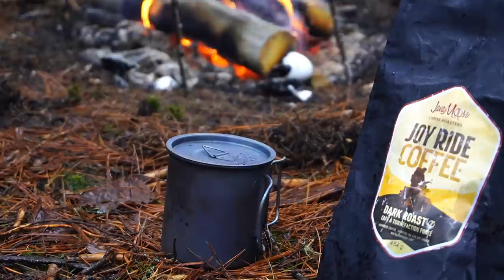Solo Camping in the Rain - Cooking Bacon Wrap Chicken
Solo Camping and cooking over a campfire.  Rained overnight on this camping trip alone in the wilderness.

Helikon-Tex Shirt, Pants, Fleece, Jacket, Backpack, Tarp, Poncho, Swagman Roll

Überleben Zünden Fire Starter

Bitty Big Q Titanium Mug 450 ml with Lid and Cutlery Set

OneTigris OUTBACK Retreat Camping Tent
Amazon UK
Amazon US

OneTigris ROCUBOID Splicing Stove

OneTigris Kompound Hammock